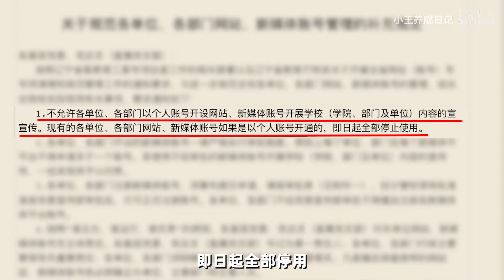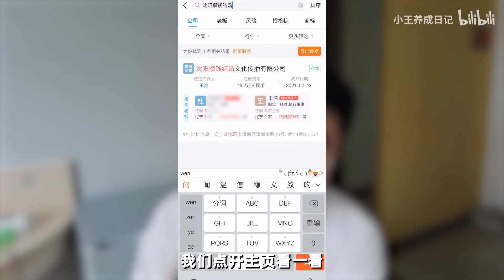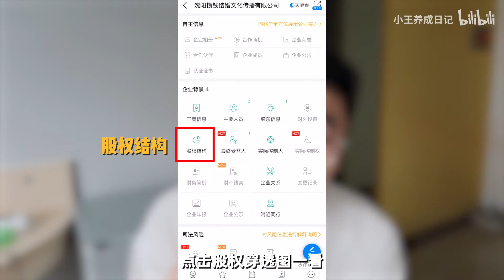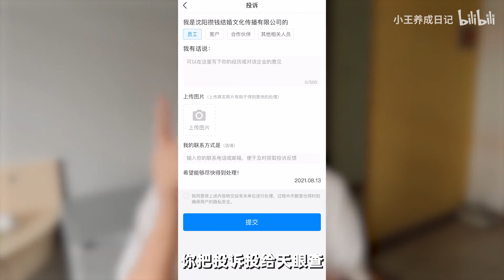开皮包公司1个月，我学会了裁人【小王养成日记】.mp4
欢迎来到小王养成日记
好看的皮囊千篇一律
有趣的灵魂万里挑一
小王养成日记# 测试#搞笑#幽默#